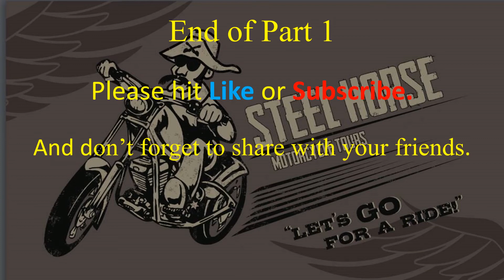A Conquistador in Kansas- Part 1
Cap'n Boz continues his ride through Kansas and discovers something astonishing!  He finds evidence that a Spanish Conquistador and his expedition made it up all the way into north-central Kansas...in 1541!  80 years before the Pilgrims land in Plymouth!   Ride along with Cap'n Boz as he investigates the story behind this...this Conquistador.  Find out...what is a Conquistador?  What was he doing in Kansas?  And... why did he come to Kansas?  Join Cap'n Boz in his new series and find out some answers...on History on a Hog's "A Conquistador in Kansas".